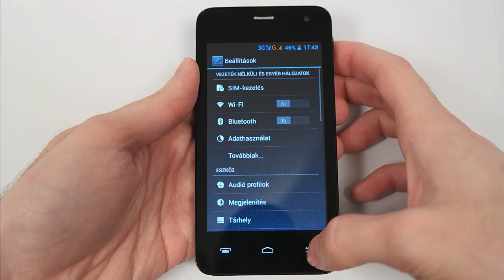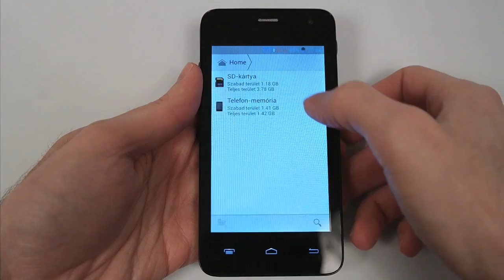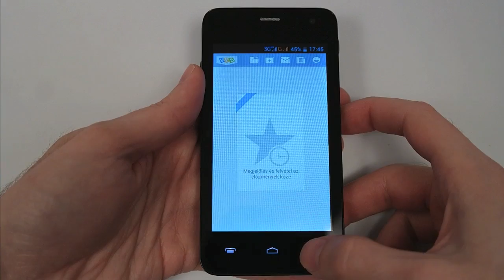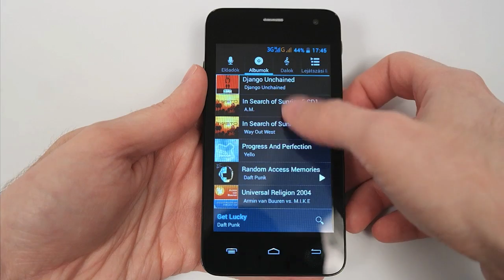Gigabyte GSmart T4 unboxing and hands-on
Bemutatjuk a Gigabyte GSmart T4 kétkártyás olcsó okostelefont. Részletes teszt a oldalon olvasható.
Zene: Serphonic - 5am